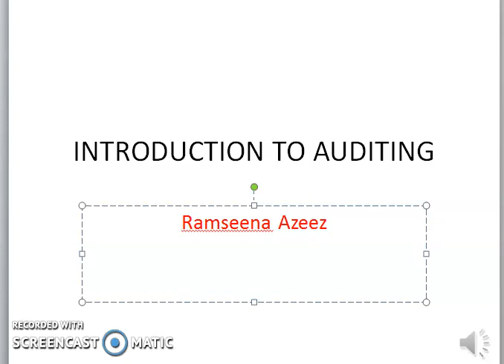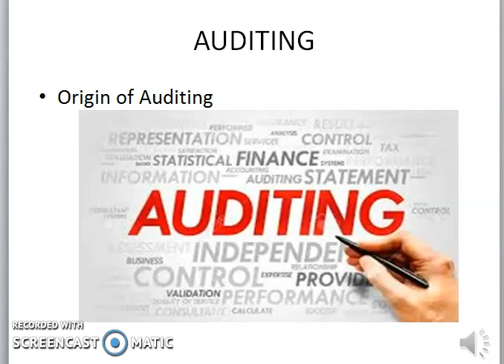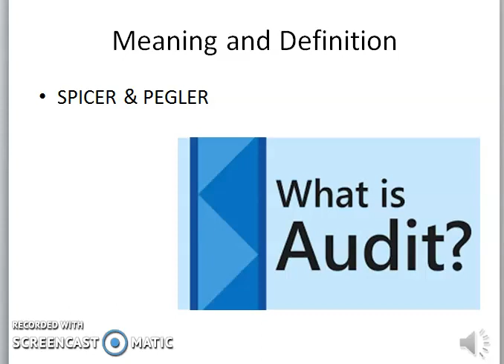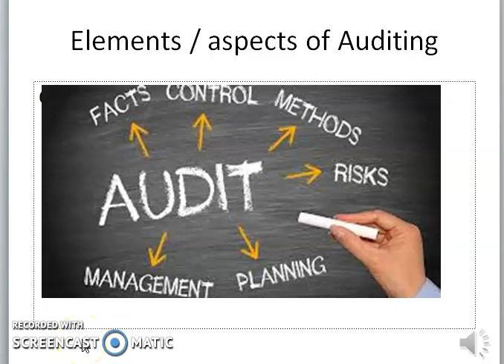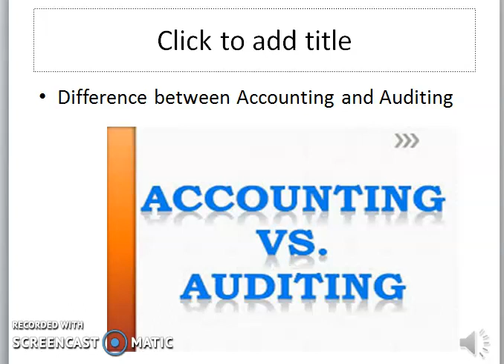Introduction to Auditing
auditing introduction# B.COM#BBA# Malayalam#